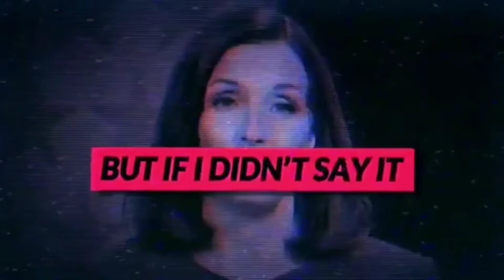The Trump Story